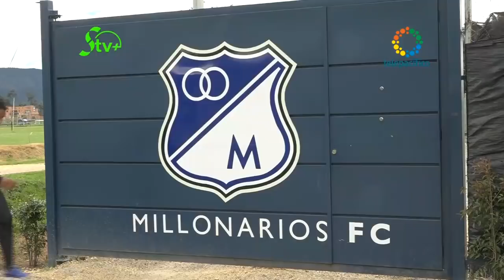Miguel Hinestroza, de la cuna de arqueros a Millonarios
Miguel Hinestroza se abre paso en las Divisiones Menores de Millonarios FC, gracias a su talento y al aprendizaje en la Cuna de Arqueros de la Escuela Carlos Sarmiento Lora.